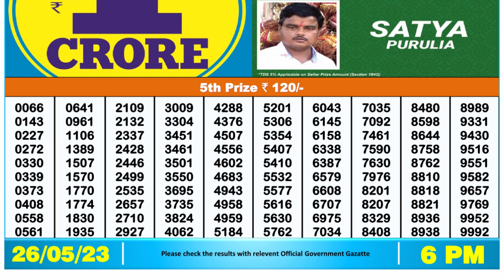Dear Lottery Sambad 6pm today 26.05.23 Nagaland State Lottery Result